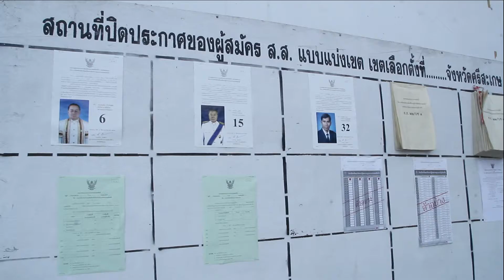บรรยากาศ คืนหีบบัตร ศรีสะเกษ เขต8